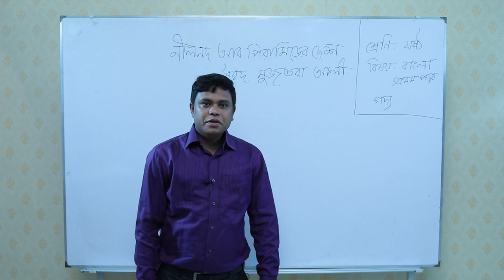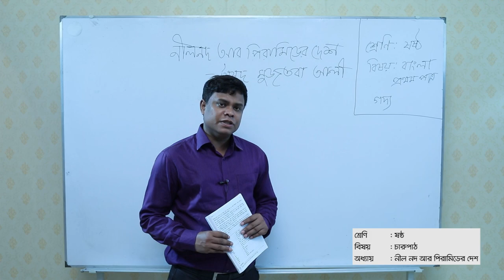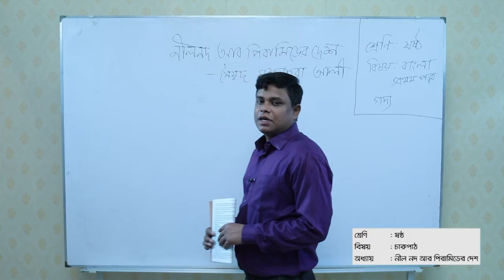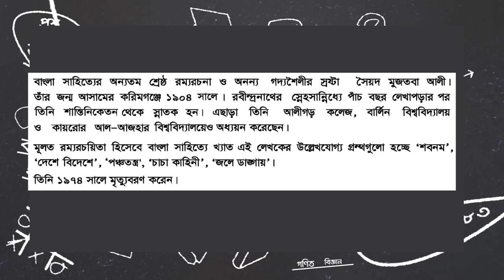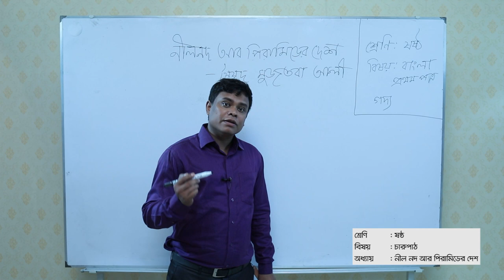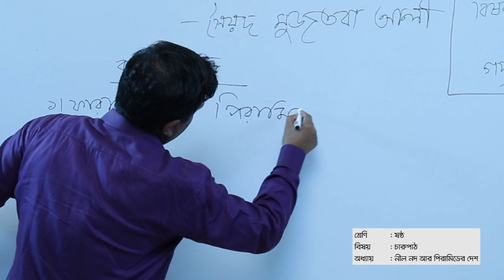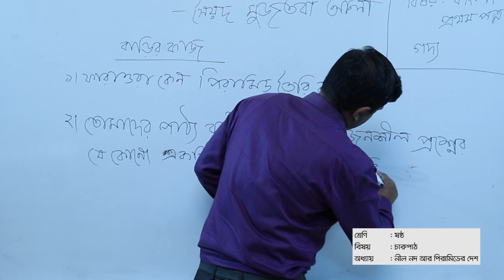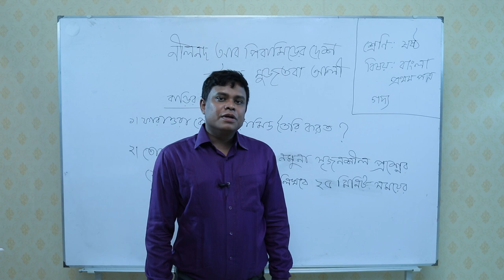নীল নদ আর পিরামিডের দেশ ।। চারু ও কারুকলা ।। ষষ্ঠ শ্রেণি ।। গদ্য ।। আমার ঘরে আমার স্কুল